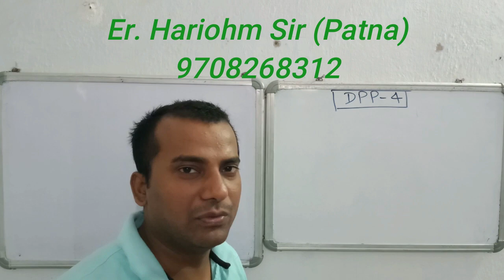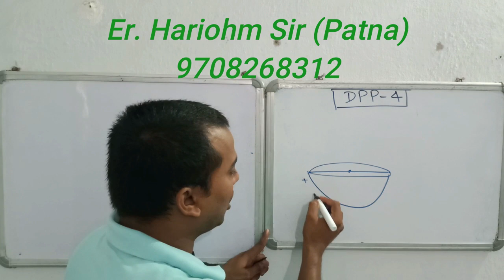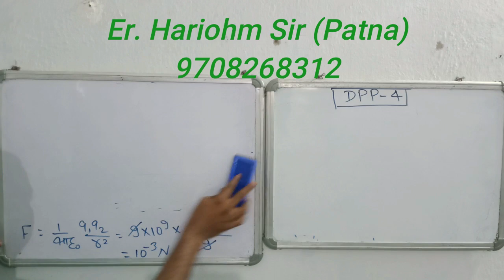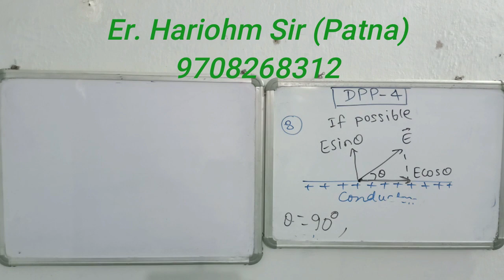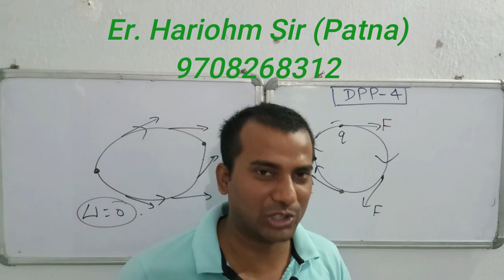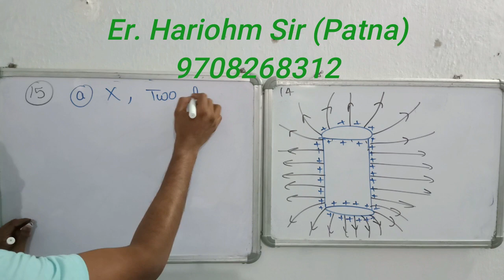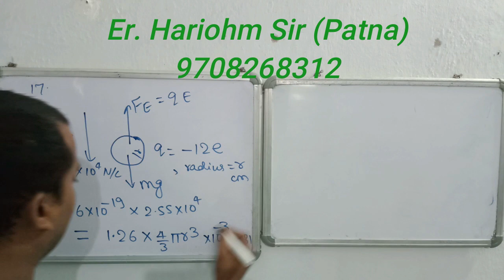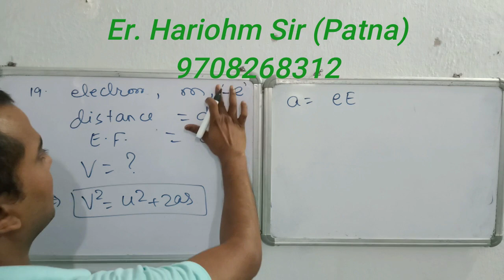Electric_Charge_and_Field_17 XII JEE_Mains NEET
For: XII/NEET/JEE Mains foundation